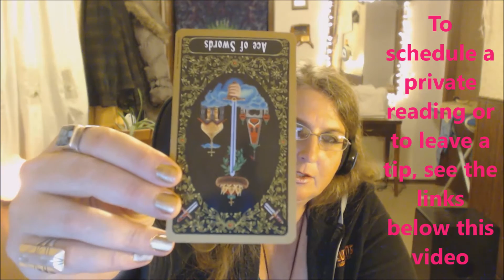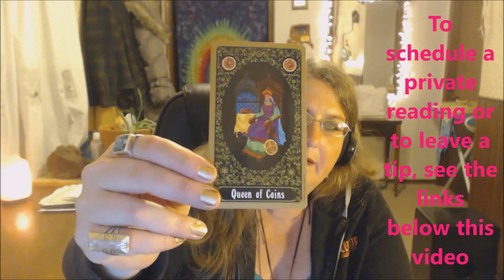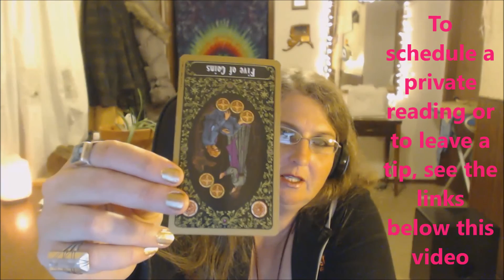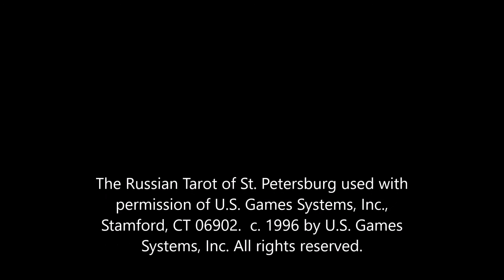Virgo Tarot Forecast May 9 Thru 15, 2016